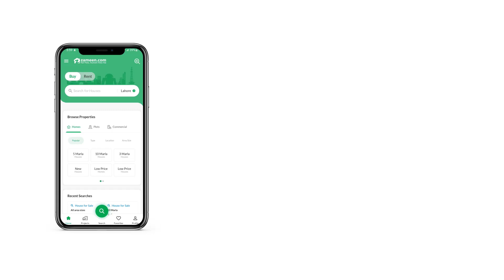1 KANAL RESIDENTIAL PLOT FOR SALE IN WOMEN HOUSING SOCIETY LAHORE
This Residential Plot is ideally located in Women Housing Society Women Housing Society. Just know that a purchasing opportunity like this doesn't come easy. You will thank yourself later for investing in 1 Kanal property that doesn't come by so easily. With a price of PKR Rs. 8,500,000 this is the best property you can find in Women Housing Society. This Residential Plot in Women Housing Society is no less than an opportunity for the interested buyers, so make the most out of it. Let us take you on the virtual real estate tour of Women Housing Society city.